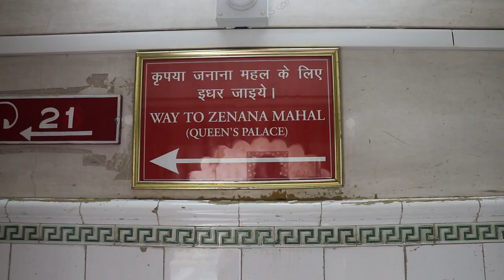Mount Abu to Udaipur | Lake Pichola | City Palace | Fatehsagar Lake | Exploring Rajasthan | Vlog 7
Hi Guys,
It took us around 10 days to cover all the places on our Rajasthan exploration. I have documented each day of our trip, our stops, things/adventures/places which we explored so that you guys can get an idea of how to proceed and plan you itinerary if you want to explore Rajasthan.

Vlog of each day of out trip will be present in the near future.

This is how we planned our itinerary -

Day 7 - Mount Abu to Udaipur (You are watching it... :P)
Day 8 - Udaipur to Jaipur (Vlog coming soon)
Day 9 - Exploring Jaipur (Vlog coming soon)
Day 10 -  Jaipur to Delhi (Vlog coming soon)

So, this is the seventh vlog in the series. 3 more to come. ;)